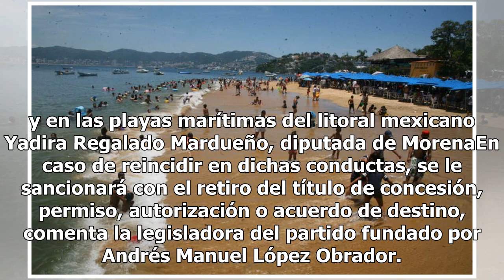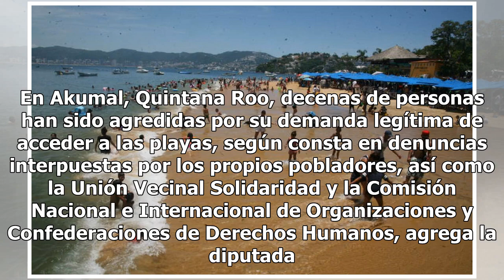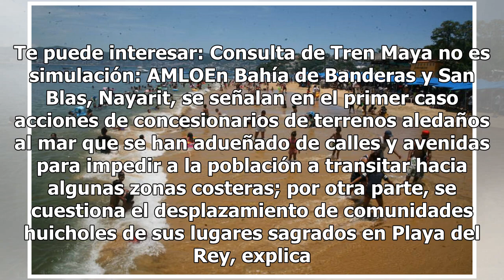Morena sancionará con 20 mdp a quien impida circular por las playas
Morena, el grupo parlamentario que controla la Cámara de Diputados, propone imponer una sanción de 20 millones 150 mil pesos a los propietarios de las concesiones de las playas, quienes obstaculicen o impidan el paso de cualquier mexicano. Se sancionará con multa de 250 mil Unidades de Medida y Actu...